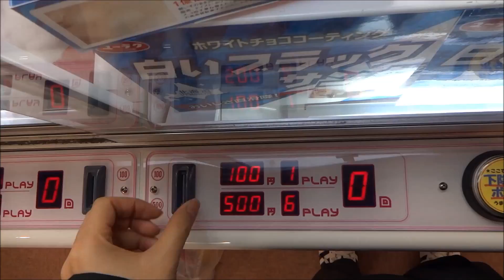CraneGame Movie152～白いブラックサンダー～【White chocolate】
取れました！
体操の内村航平選手は、ブラックサンダーが主食らしいです＾＾；

【詳細（details）】
・白いブラックサンダー（ユーラク）
機種（machine）：クレナフレックス（CLENA－FLEX）
金額（money）：1PLAY100YEN、6PLAY500YEN

※店名は書き込まないで下さい。（Please do not write in the store name.）